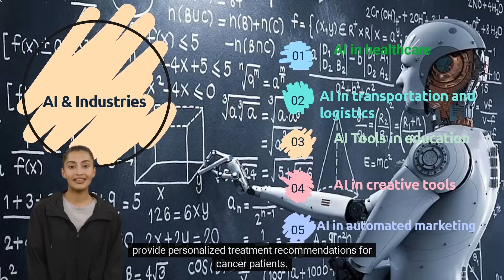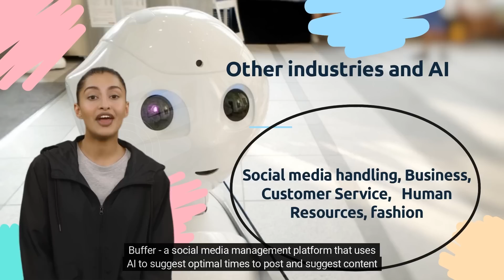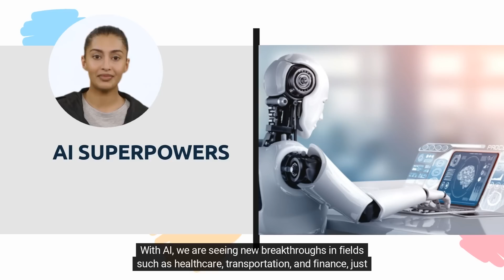AI Superpowers How Artificial Intelligence is Transforming Industries and Redefining the Limits of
Artificial intelligence is revolutionizing the way we live and work, offering exciting opportunities for improving healthcare, transportation, and countless other industries. With its ability to analyze and process data quickly and accurately, and its capacity for learning and adapting, AI is shaping the future in powerful and innovative ways. Get a glimpse of the exciting possibilities that lie ahead with this engaging video produced by a business intelligence and development expert Dr. Joe Enobong